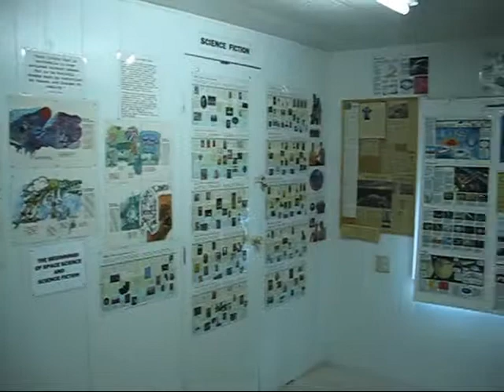09-06-07 John May's Space Museum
John May's Natural History Museum (Space) south of Colorado Springs